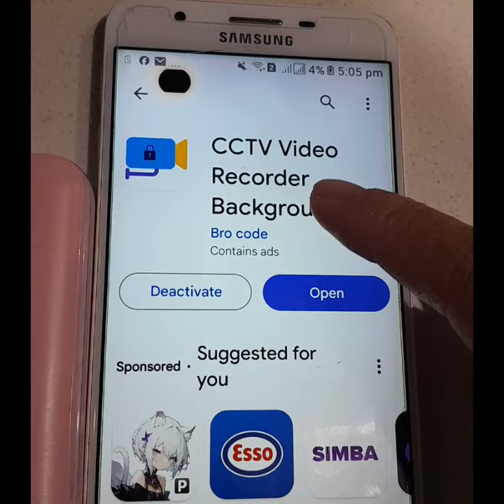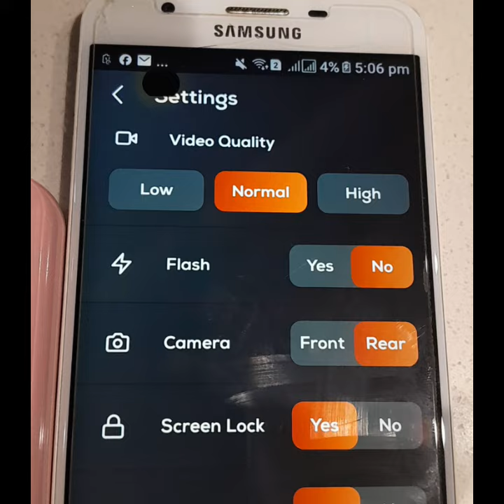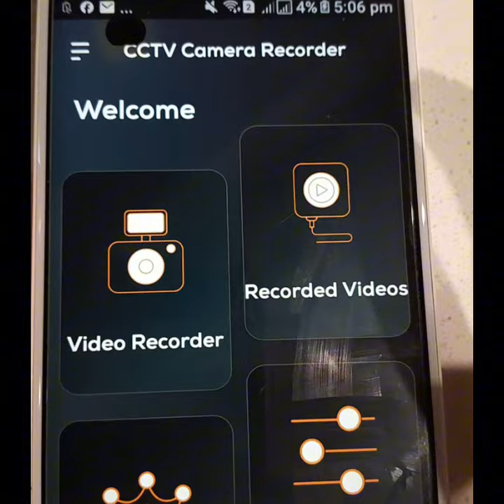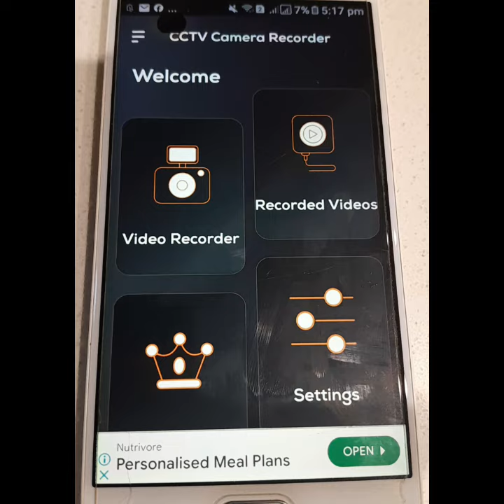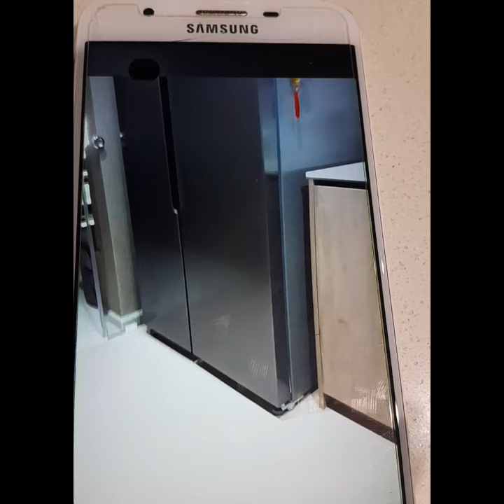TUTORIAL PAANO GAMITIN CCTV CAM OFF SCREEN GAMIT ANG CELLPHONE